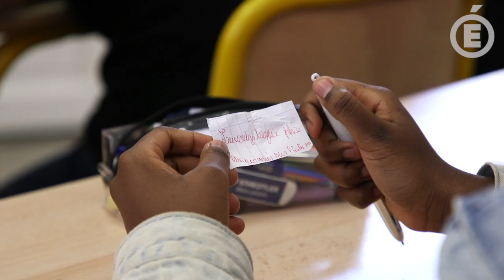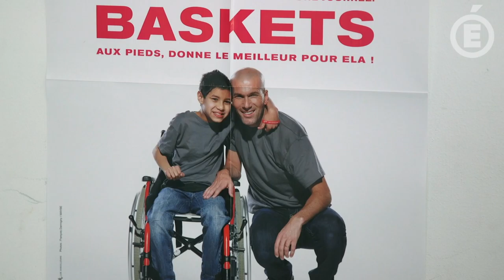Lancement de la semaine ELA : Alice Zeniter et Jean-Michel Blanquer au collège Condorcet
Jean-Michel BLANQUER, ministre de l’Éducation nationale, participera lundi 15 octobre 2018, au lancement de la semaine nationale ELA. Pour cette 15e édition, il sera aux côtés d’Alice ZENITER, lauréate du Prix Goncourt des Lycéens 2017.